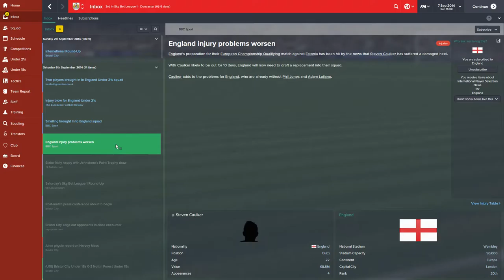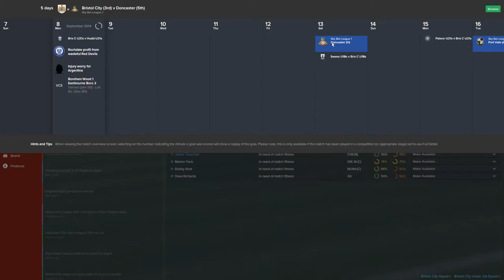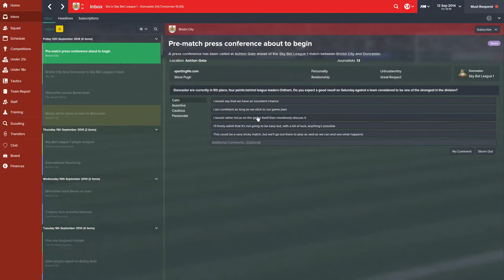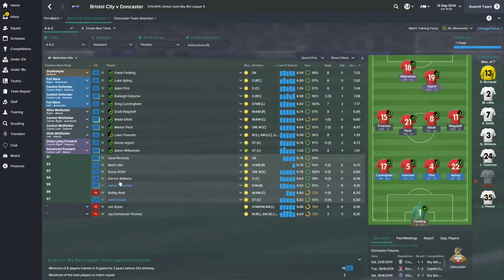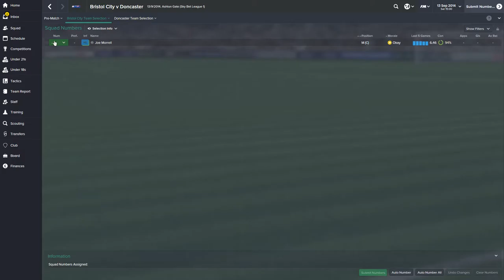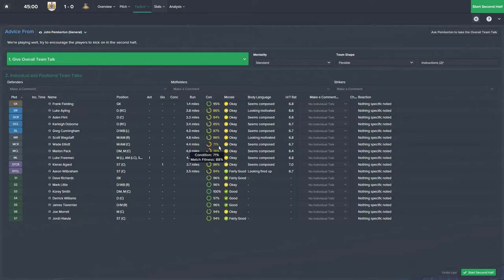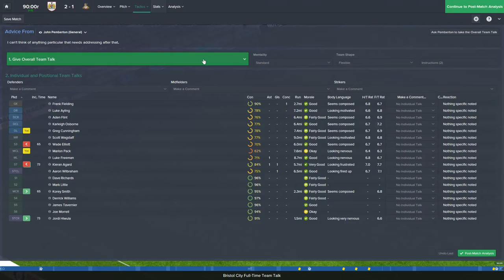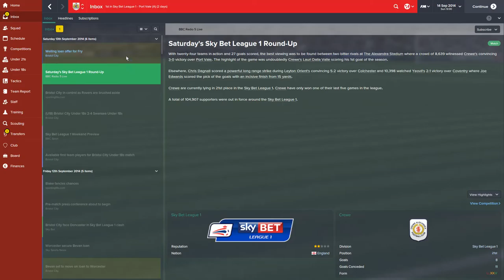Football Manager 2015 A Boyhood Dream Episode 10: Donny At The Gate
The tenth episode sees Bristol City at home to Doncaster Rovers in League One. With Doncaster also starting well, it could be a good game